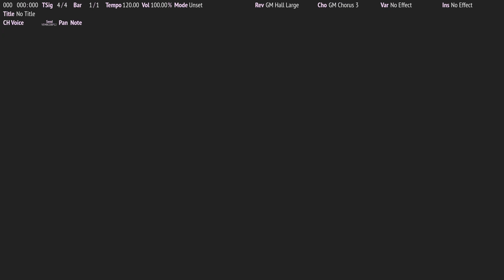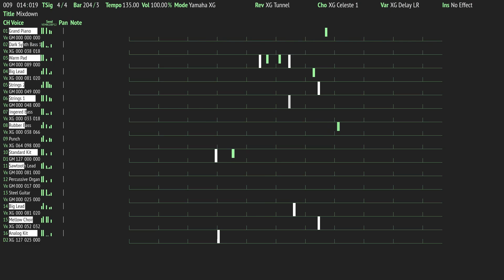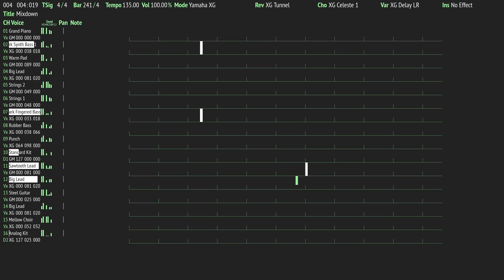Robert Miles - Children [Dream Version] [XG, S-YXG50]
Sequenced by Chris Abbott (@chrisabbott6864) and John Abbott (@jonabbott7806).

Audio rendered with S-YXG50 VSTi.
Video rendered with Octavia Cambiare.